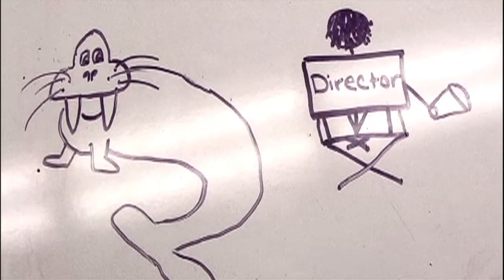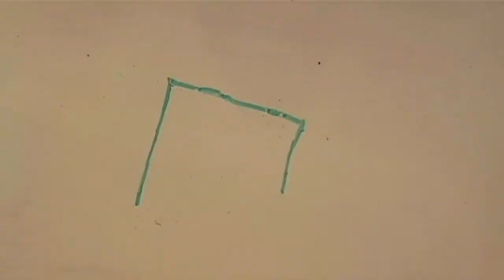Future Week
We visit the future when Lilian and Stephanie are broadcasting from the moon.